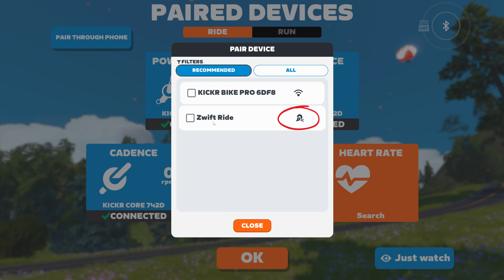Wahoo KICKR CORE V2 Update // Zwift Controller Bridge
A quick look at the latest Wahoo Kickr CORE V2 firmware (2.5.4 / 3.5.4), which finally enables Wi-Fi bridging for the Zwift CLICK v2 and Zwift RIDE controllers - a feature promised at launch but missing until now.